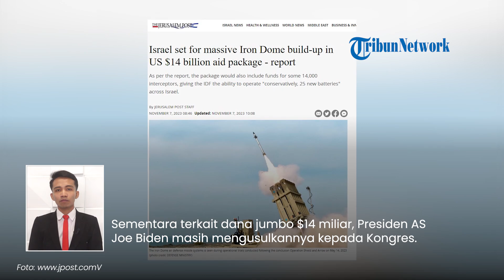Disuntik Dana Rp 219 Triliun dari AS, Israel Siap Bangun Iron Dome Besar-besaran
TRIBUN-VIDEO.COM - Dalam waktu dekat, Israel akan menerima paket bantuan jumbo dari Amerika Serikat (AS) senilai $14 miliar atau Rp 219 triliun.

Dana tersebut kabarnya akan digunakan untuk membangun sistem pertahanan Iron Dome secara besar-besaran.

Laporan yang diterbitkan Bloomberg pada Selasa (7/11) menyebutkan, bantuan dari AS juga mencakup dana untuk 14.000 pencegat.

Hal ini akan memberi Israel kemampuan untuk mengoperasikan 25 baterai baru secara konservatif.

Namun, analis pertahanan AS mengatakan peluncur dan pencegat baru yang dibangun akan menggantikan peralatan lama yang masih beroperasi di Israel.

Sementara terkait dana jumbo $14 miliar, Presiden AS Joe Biden masih mengusulkannya kepada Kongres.

Diketahui militer Israel telah mengandalkan Iron Dome sebagai sistem pertahanan udaranya.

Sistem ini dirancang untuk mencegat dan menghancurkan berbagai objek asing.

Mulai dari rudal balistik hingga peluru artileri yang ditembakkan dari jarak puluhan kilometer.

Pada 7 Oktober lalu, Iron Dome Israel gagal mencegat ribuan rudal yang diluncurkan Hamas.

Peristiwa ini membuat dunia terkejut karena Iron Dome dikenal sebagai sistem pertahanan canggih.

Sejak saat itulah, Israel resmi mengobarkan perang terhadap Hamas karena tak terima ribuan warganya terbunuh.

(Tribun-Video.com)

VP: Gianta